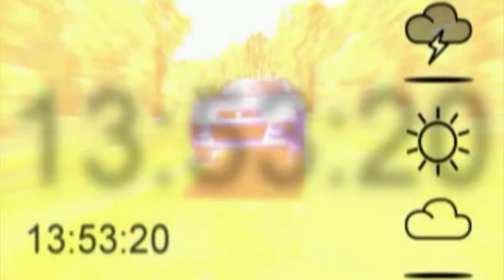Colin McRae Rally INTRO Playstation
Intro movie from the first Colin McRae Rally game, released by Codemasters in 1998 for Playstation One.